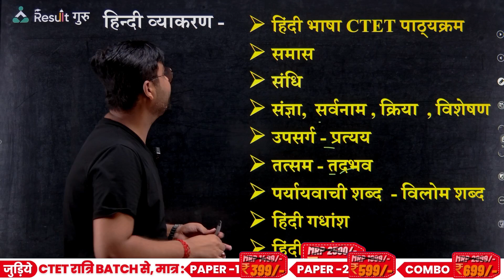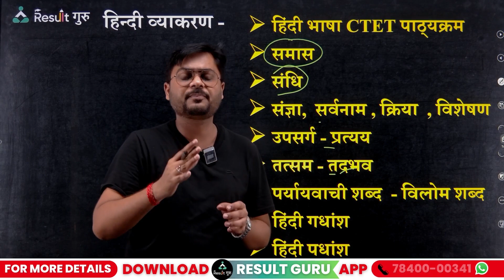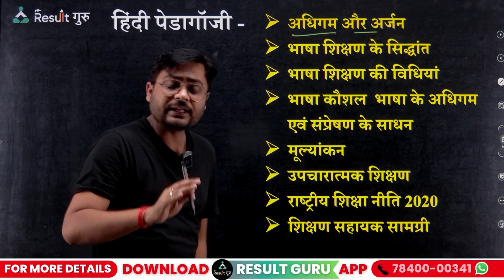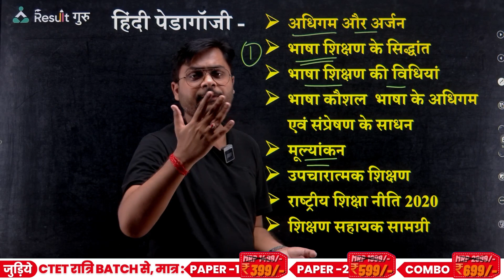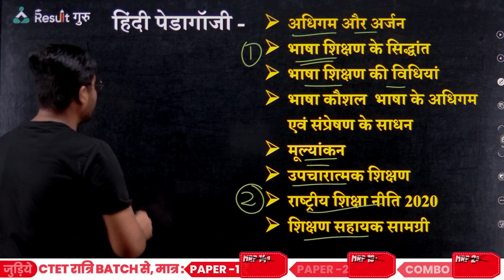CTET August 2023 | CTET Hindi Pedagogy 2023 | How To Score 30/30 In CTET Hindi Pedagogy |Result Guru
🎯 CTET (Night Class)
08:00 PM --- Manoj Sir (EVS)
09:00 PM --- Parmod Sir (CDP)
10:30 PM --- Shubham Sir (Hindi)
11:30 PM --- Puruoshottam Sir (Maths)
12:30 AM --- Nidhi Mam (English)
01:30 AM --- Manoj Sir (SST)
03:00 AM --- Deepika Mam (CDP)

🎯 CTET - One Shot Classes
Tuesday - Parmod Sir - CDP
Wednesday - Manoj Sir - EVS
Thursday - Shubham Sir - Hindi
Friday - Purushottam Sir - Maths
Saturday - Manoj Sir - SST
Sunday - Shubham Sir - Sanskrit

📜Topics in This Video:
CTET August 2023 CTET Hindi Pedagogy 2023
How To Score 30/30 In CTET Hindi Pedagogy
Result Guru